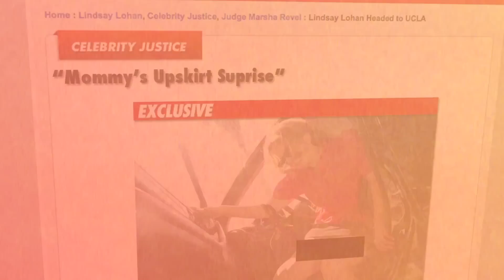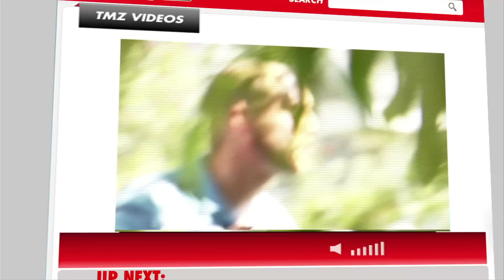It's the Lil' TMZ Playset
Hey Kids, this Christmas be sure to ask your parents for the "Lil TMZ Playset."  It's perfect for children of all ages.*

*This sketch is not appropriate for children.